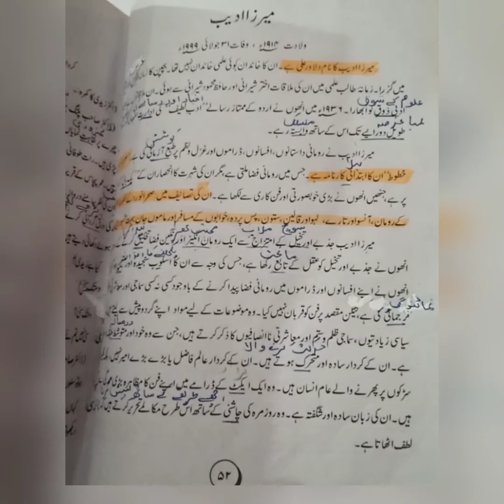Class 9 Urdu Dastak Part 1